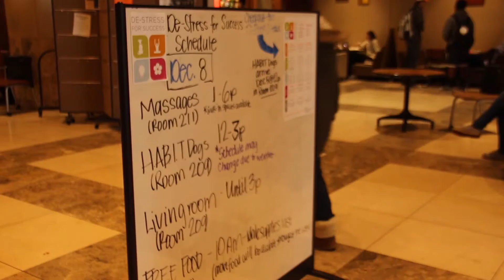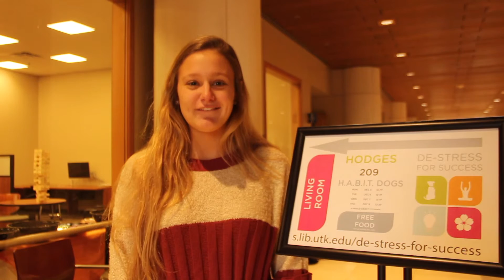De-Stress For Success